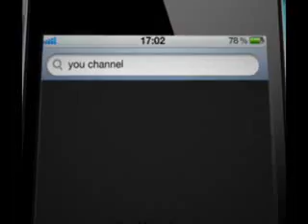Tea Break_Go Go Guide @ You Channel 08-05-2012.wmv